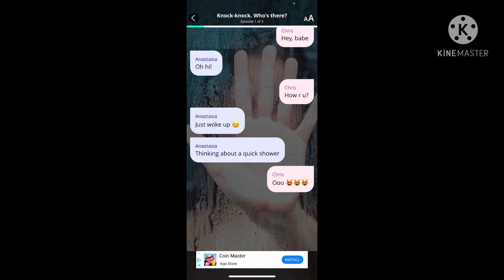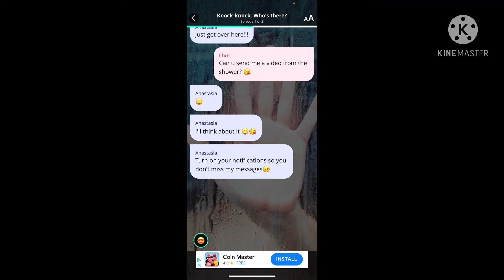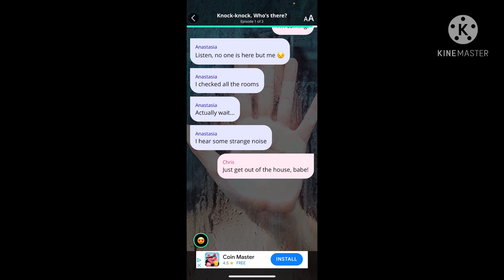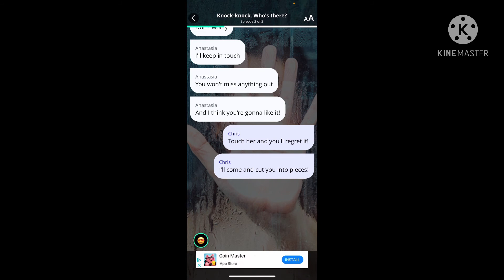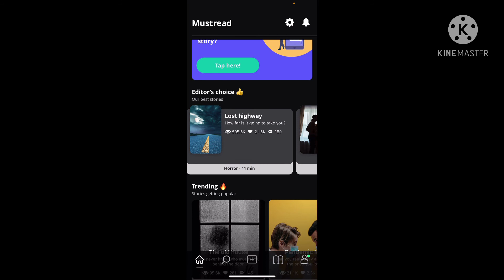My GF was A killer!!!! (Mustard) (A scary text message)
OMG 😱 WE’RE YOU CREAPED OUT I WAS SURE WAS Anyways